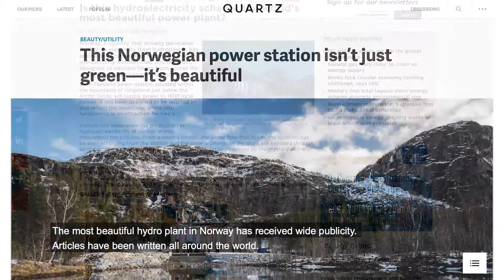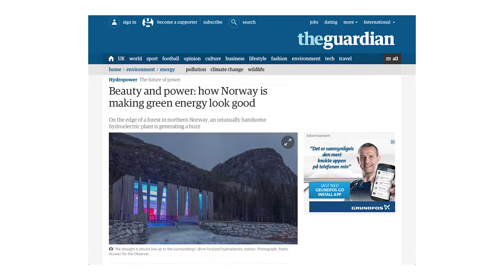Øvre Forsland Hydropower Plant | The story | Helgeland Kraft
Øvre Forsland | The most beautiful Hydropower Plant in the world

Øvre Forsland is an award winning hydropower plant, located in spectacular surroundings in Helgeland, Norway. Øvre Forsland produces 100% renewable energy and blends perfectly with the surrounding nature. In this video you can see how we planned the project, the idea behind everything and how the people of Helgeland have adapted. Øvre Forsland is now a major goal for hiking and recreation. We are very proud of Øvre Forsland- the most beautiful Hydropower Plant in the World.

How to get here:

Just a few minutes by car from FV17 30 kilometers north of Sandnessjøen, you can visit one of Norway's most beautiful power plants. From the parking area, the road is 3 km up the beautiful Forslands valley and ends at the Upper Forsland Power Station.

Convenient roads, rest areas and Øvre Forsland power plants make Forslandsdalen an excellent starting point for excursions and hiking trips.

 Access: Depart from FV17 about 30 km north of Sandnessjøen - onto FV78. After about 1/2 km, turn left gravel road before the dam. Parking after 2-300 meters. Difficulty: Simple. Organized road, information boards. No map required. Distance: 6 km to rpm Time: 1-2 hours.

The trip is suitable for those on a trip along Kystriksveien (Fv17), who want a simple but scenic walk. Several organized breaks along the road and not least on the power plant itself